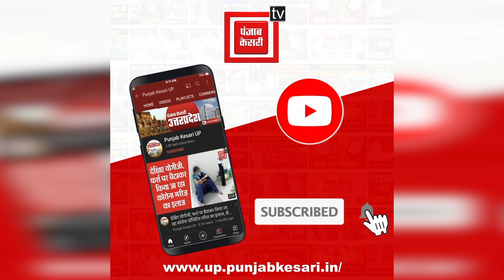कभी PM Modi और CM Yogi को कोसते थे OP Rajbhar, अब फिर से NDA की कश्ती में हुए सवार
NDA में शामिल होने के बाद ओपी राजभर का पुराना वीडियो वायरल हो रहा है... जिसमें वो पीएम मोदी को कोसते हुए नजर आ रहे हैं.